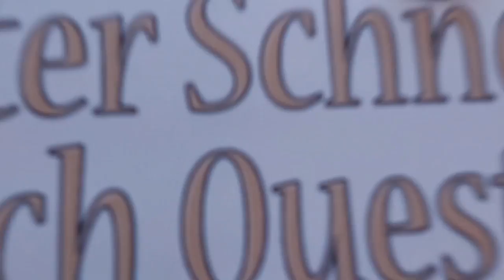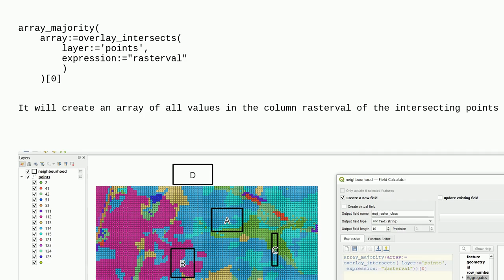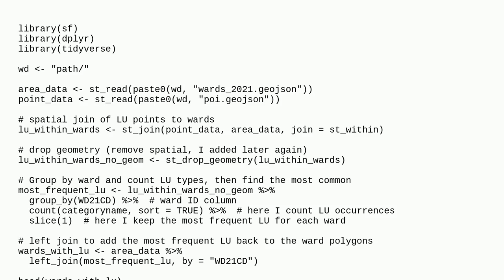Gis: Finding majority land use class within polygon in QGIS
Finding majority land use class within polygon in QGIS

A special thanks goes out to the community

  overlapping-features qgis spatial-join point-in-polygon vector